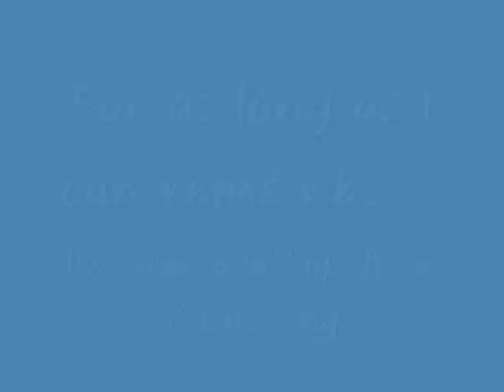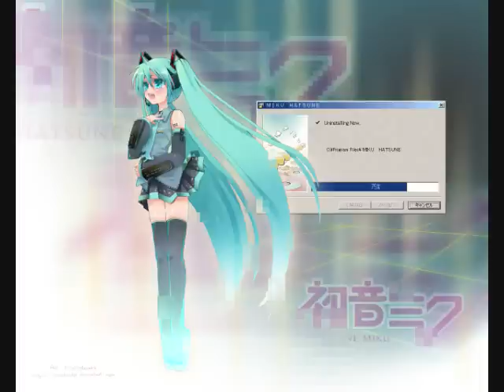[Kamiya] The Disappearance of Hatsune Miku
I'm. to happy. to write a detailed description...

I have a set of notes that teaches how to cover this song. These notes are based on my own research and experimentation since I first took up this cover. I'm always trying to keep it up to date. If you are on the YouTube Chorus, I'll have it posted there soon. If you're not and you want to cover, PM me with your e-mail, and I'll send you the note file.